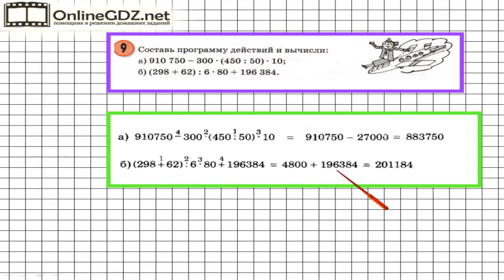Урок 12 Задание 9 – ГДЗ по математике 3 класс (Петерсон Л.Г.) Часть 2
В данном номере составляем программу действий и вычисляем значения выражений.